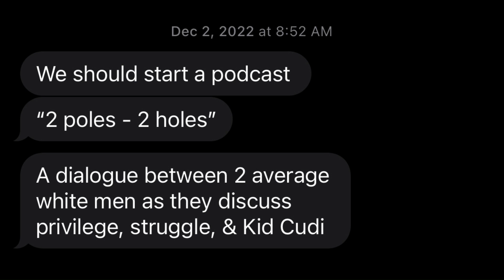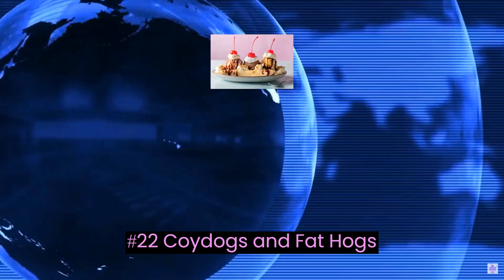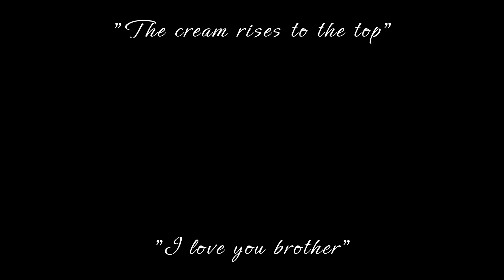Beyond The Cream - One Year of Cream Pie Sundae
RIP Cream Pie Sundae

Here's a year's worth of podcasts, take a look if you dare.

Signing off one last time...

Farewell friends. May the cream always guide you.

- Rik